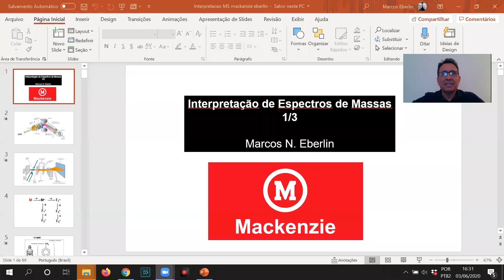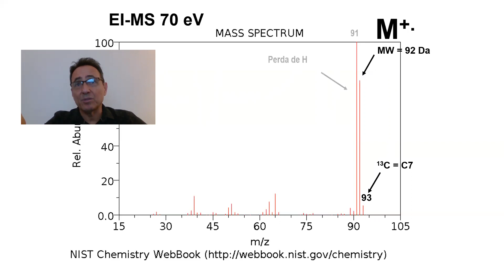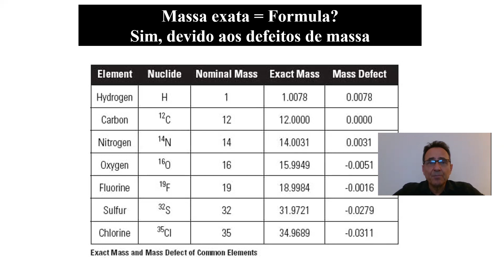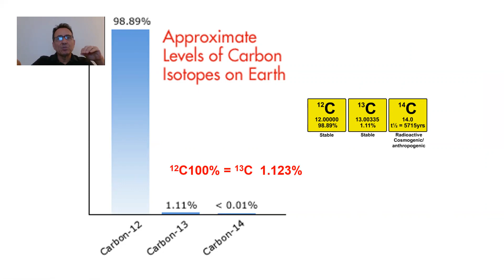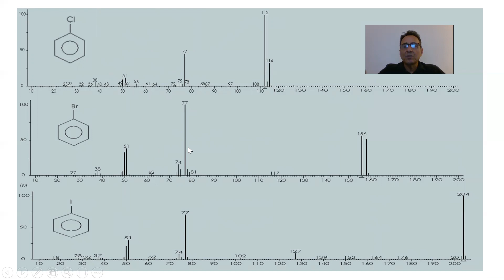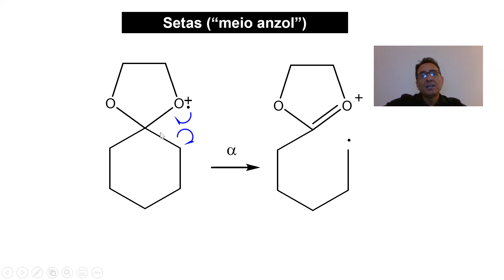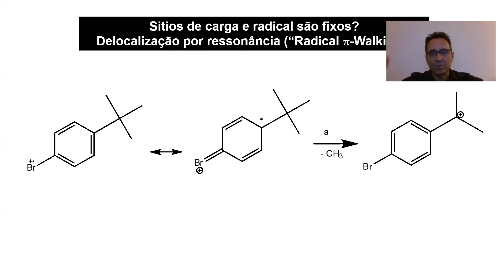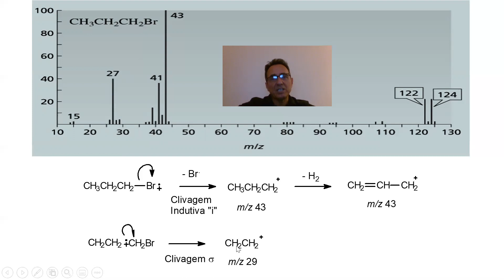Interpretação de Espectros de Massas - Parte 1